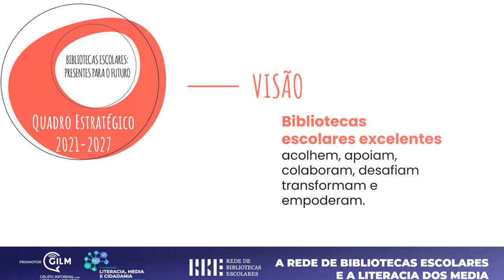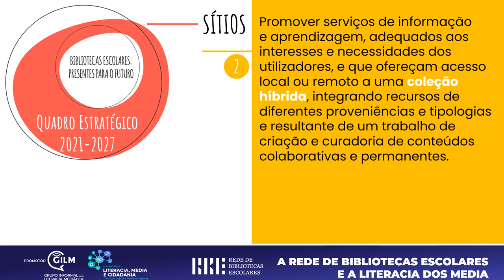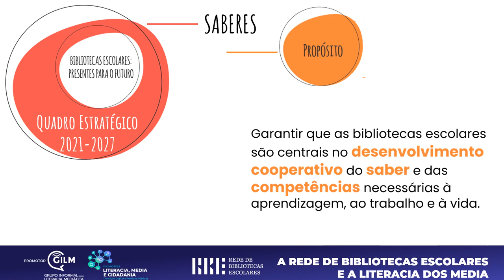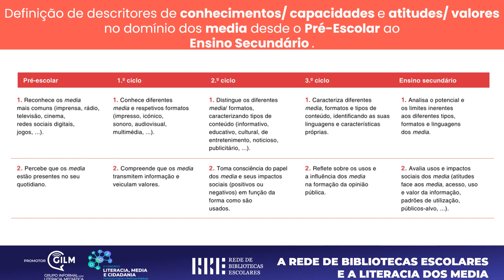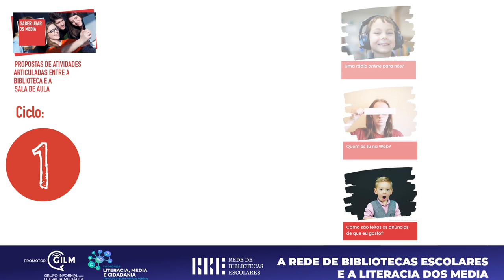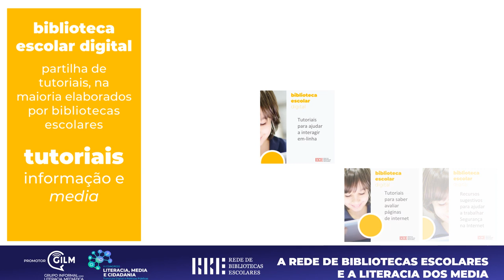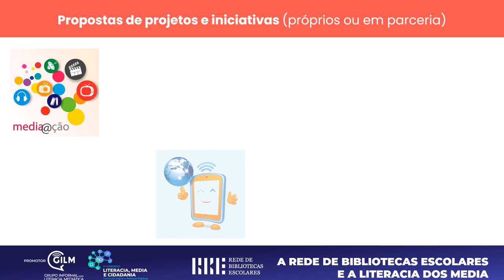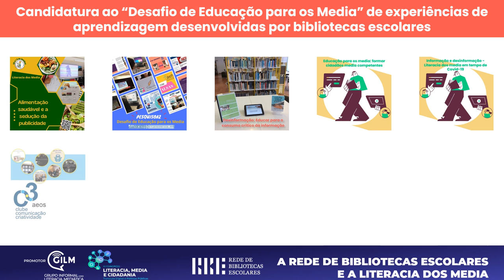Filme RBE no Congresso Literacia Media e Cidadania 2023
Este filme foi divulgado no Congresso Literacia, Media e Cidadania 2023, encontrando-se em exibição no foyer do congresso.